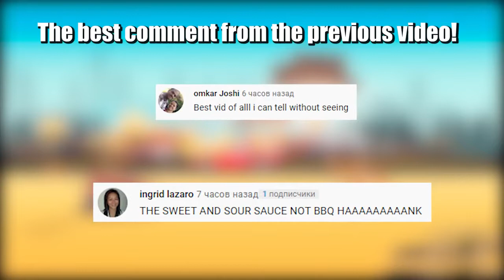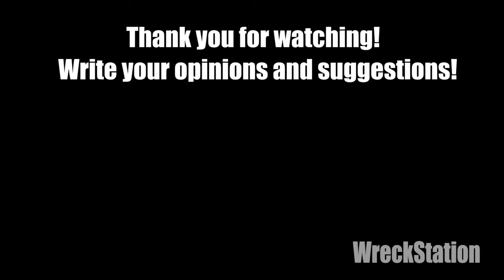NOOB vs PRO vs HACKER #44 - Beamng drive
Downloads Mods:

Maps:
1)

Vehicles:
1)

Sound:

2) Pro - Drop and Roll - Silent Partner
3) Hacker -  Charisma - The Brothers Records
Intro -  Marvin s Dance